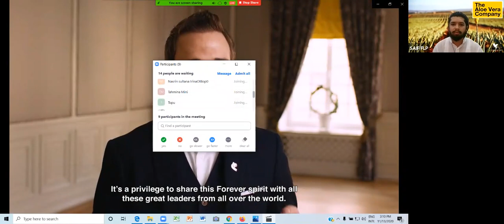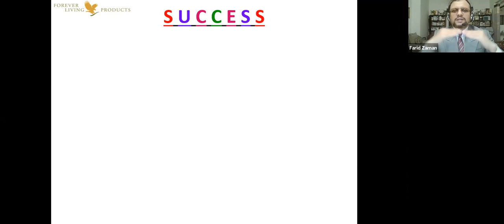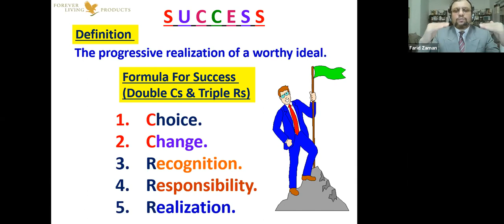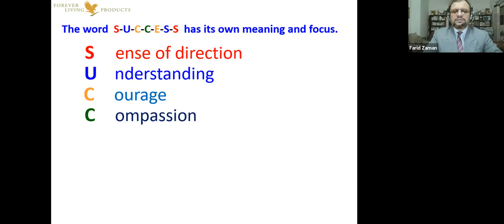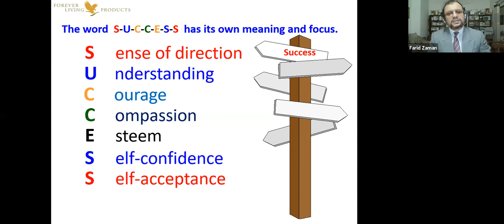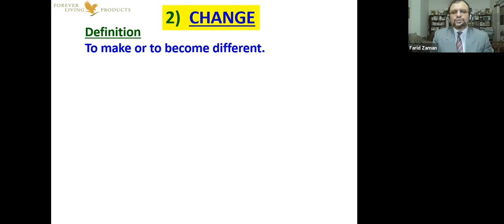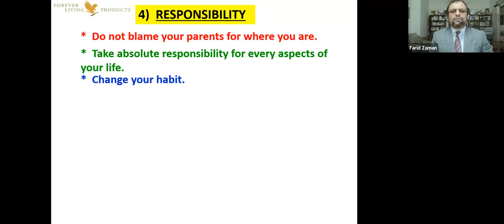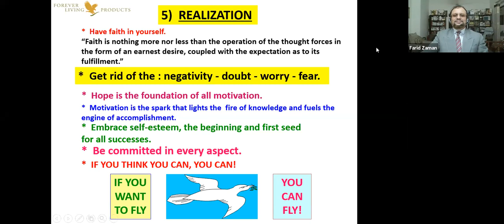Success Imagination + Dream + Plan + Action By MD Farid Zaman Nov 13, 2020